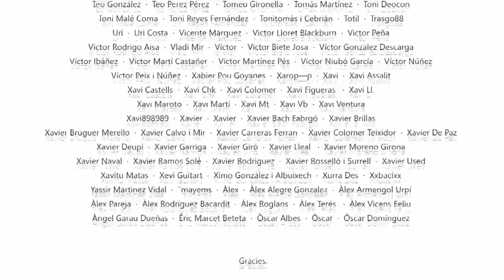La Sotana 162 amb David Carabén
Si no hi ha res etern,
ni els calés ni la feina,
ni els amics ni els amants,
els somnis somiats,
els moments viscuts,
són com fulles al vent,
se les emporta enllà
i capriciós les fa tornar,
tornaràs a sofrir,
tornaràs a plorar,
tornaràs a sentir,
tornaràs a somriure,
tornaràs a somiar,
i la lletra de l'himne,
sobreviurà a la cançó,
els petons robats,
els tresors perduts,
els oblidats,
són com fulles
que el vent s'emporta enllà
tornaràs a mentir,
tornaràs a pregar,
tornaràs a creure,
tornaràs a fer-ho veure,
tornaràs a volar.

la ressaca de dia
i la botella de nit,
els somriures forçats,
els sanglots fingits,
són com paraules al vent,
malentesos passats
que arreglaràs qui sap quan,
tornaràs a sentir,
tornaràs a plorar,
tornaràs a veure,
tornaràs a viure,
tornaràs a tremolar.